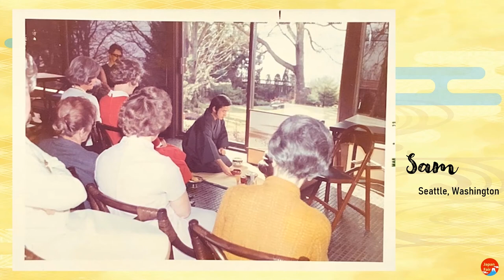Kimono Photo Gallery | Japan Fair 2021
Thank you for participating in the Kimono Photo Gallery! Enjoy all the beautiful kimono submitted from around the world.

🐮Japan Fair is operated by ASUNARO, a 501(c)(3) non-profit organization